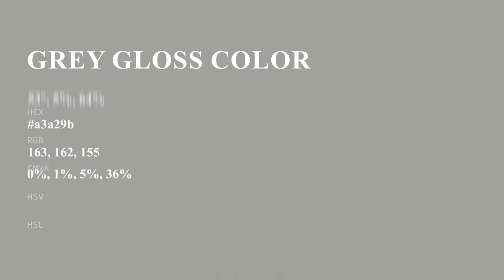Grey Gloss color a3a29b hex color - Grey color - Cool color a3a29b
What color is Grey Gloss ? a3a29b hex color - Grey color - Cool color a3a29b

Hex a3a29b Color Code is also known as Grey Gloss color.